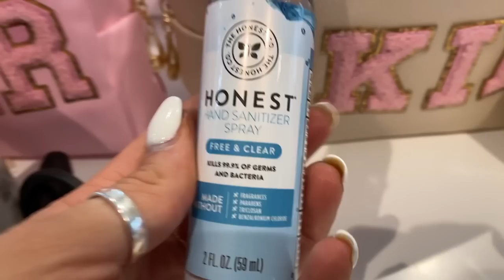What I Packed For My BABY MOON To GREECE!!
Amazon
Compression Socks
Zinc Lozenges
Magnesium Supplement
Living Proof Dry Shampoo
Honest Hand Sanitizer
Throat Spray by Beekeeper's
Boiron Arnicare Pain Relief Gel
Philosophy Hands of Hope
Face Sheet
Lip Balm
Laneige Lip Glowy Balm
Liquid Illuminator
Vanilla Perfume
Gua Sha & Face Roller
Hair Brush
Sephora
Youth to the People Superberry Dream Oil
Youth to the People Face Wash
Josie Maran Sun Milk SPF
Ulta
HEMPZ Spun Sugar & Vanilla Bean
SPF 30 Baby Oil
Roe Wellness
Hydrating Belly Serum
Colourpop
Vanilla Dream Lotion
Nordstrom
Glow Hour Brightening & Neutralizing Eye Balm
Magnesium Body Butter
Ren Skincare
Mini Radiance Brightening Dark Circle
Ready Steady Glow AHA Tonic
Radiance Brightening Dark Circle Eye Cream
Madison Reed
Shampoo & Conditioner
Dae Hair Oil
Dae Leave in Conditioner
Care/Of Vitamins
Summer Fridays
Jet Lag Mask Mini Travel
Blue Light Sunglasses

Accessories:
Amazon
Flower Choker
Butterfly Earrings
Butterfly Clips
Woven Purse
White Hair Clip

Revolve Blue Dress